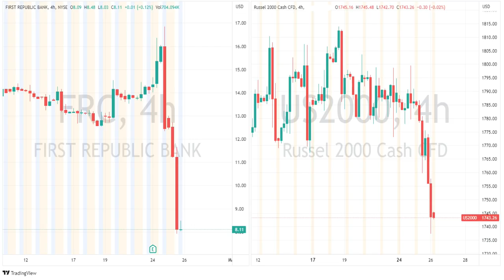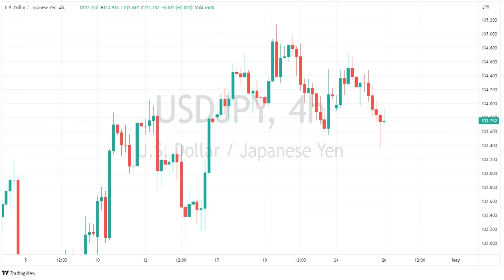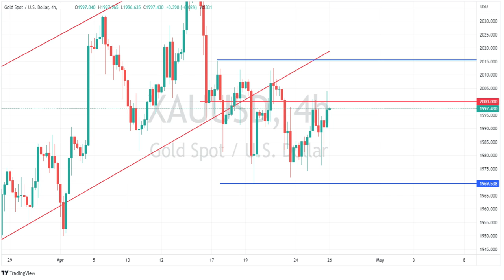US Market wrap 26-4-23 - Banking jitters return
US stocks were broadly lower in Tuesday’s session as another US bank teetered on the verge of collapse and weak Consumer Confidence figures saw investors heading for the door.

Oil continues to fill the gap, Gold Bulls vs Bears battle at 2000